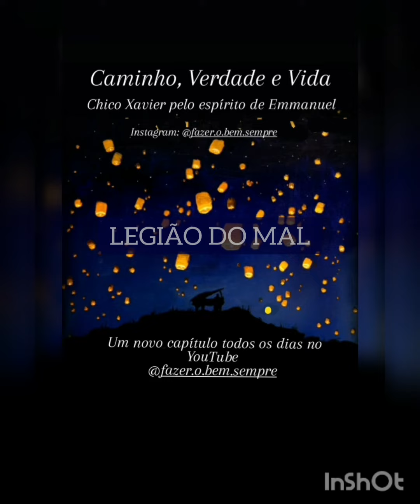LEGIÃO DO MAL- Chico Xavier e Emmanuel - Livro: Caminho, verdade e vida.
leitura 09/11/2021
livro: Caminho, verdade e vida
Autor: Emmanuel